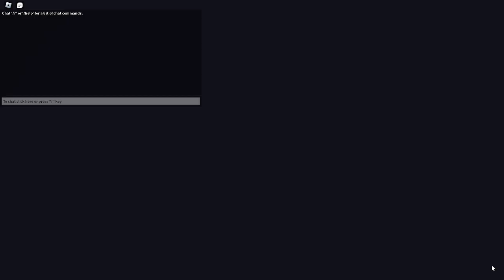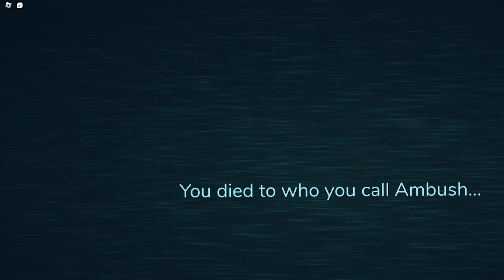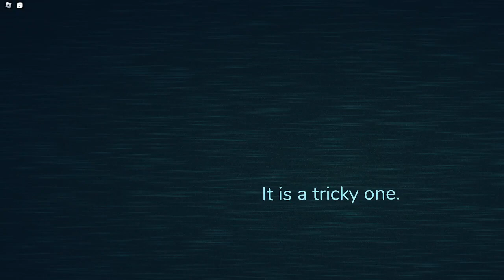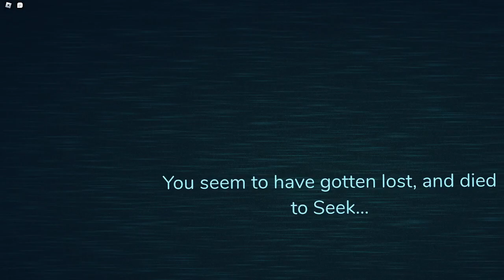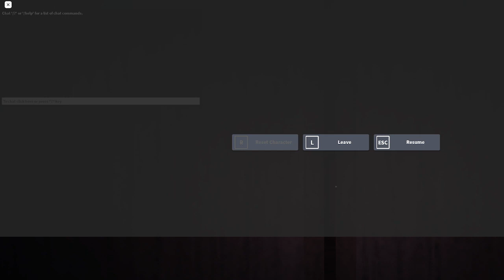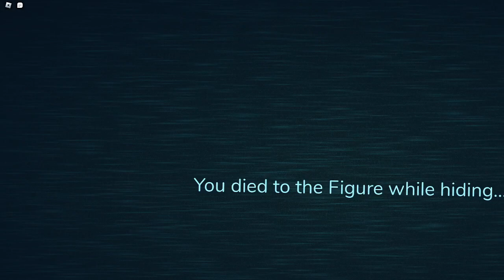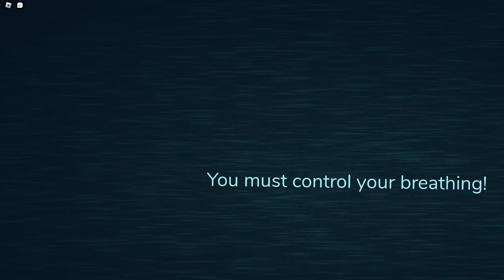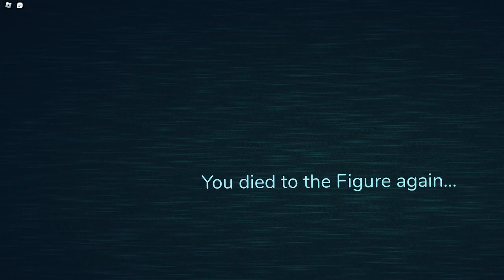Roblox DOORS part 1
This video is scary and has jumpscares watch it at your own risk